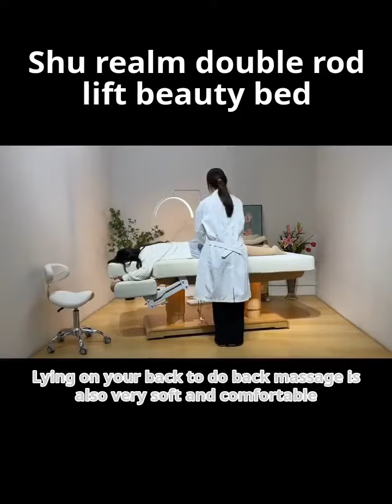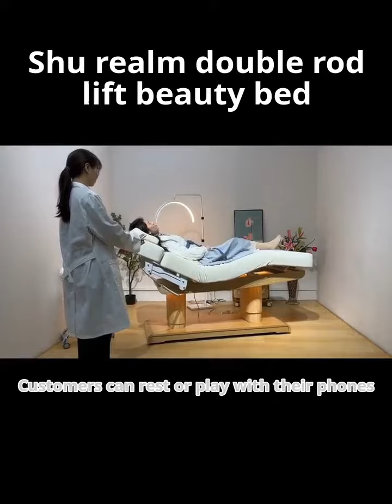Wholesale SPA Salon Electronic SAP Table Massage Manufacture | We Do SPA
WeDoSPA was founded in 2000 and is a reputable manufacturer of spa beds, including portable hardwood, metal, and aluminum massage tables, chairs, bolsters, stools, and some matching accessories.

Customers are always at the core of all we do. To meet the ever-changing needs of our consumers, our service is evolving over time. We are aware of how crucial it is to adapt to the changing needs of your clients.

Without your help and love, our devotion is meaningless. WeDoSPAis the best friend in your Spa journey.

Let’s have a chat! Give your ideas and imagination. It’s our work to make them come true!
Please feel free to drop your information below. We’ll reach out to you in 24 hours! Until then, have a good day.